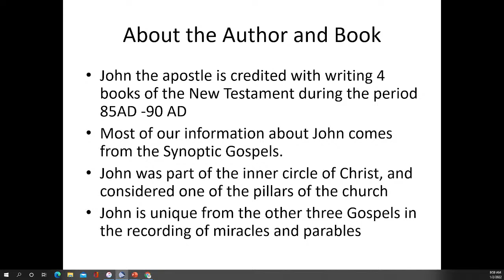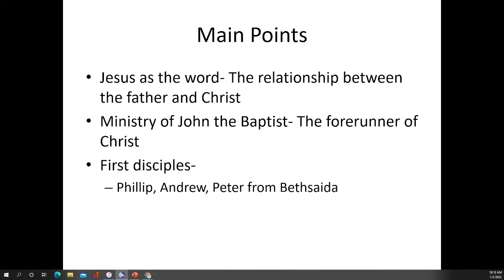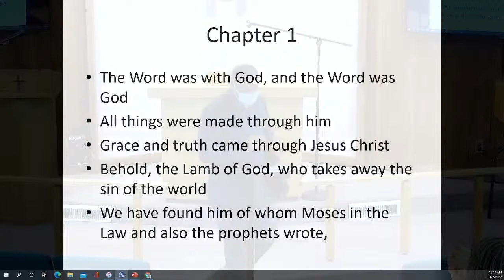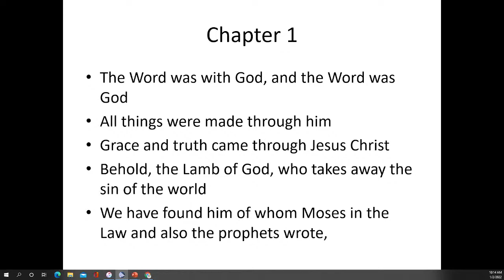The Gospel According to John | Matthew Blake | January 2, 2022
The Gospel According to John
Scripture | N/A